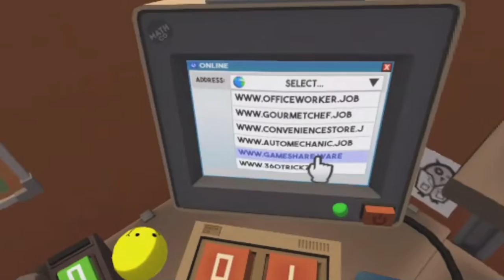I played job simulator